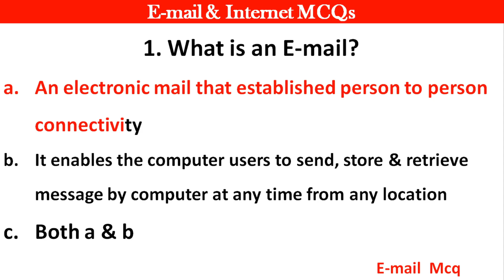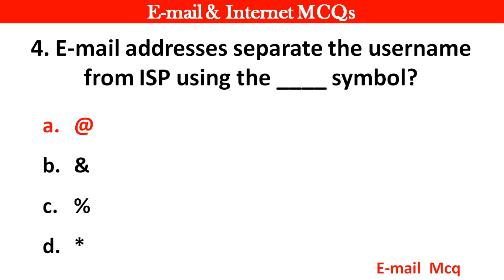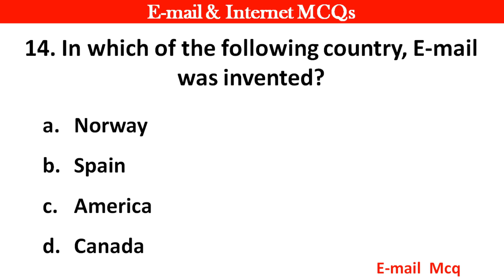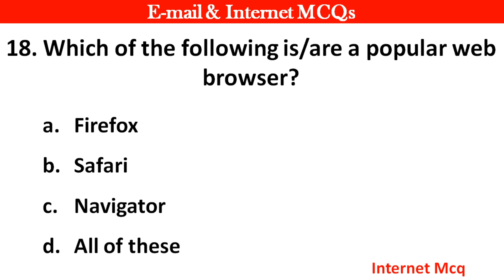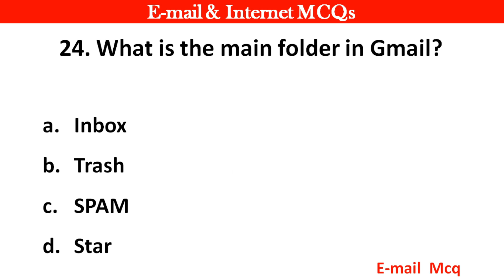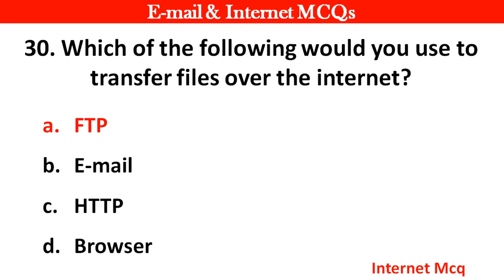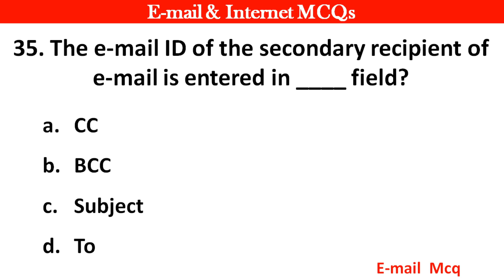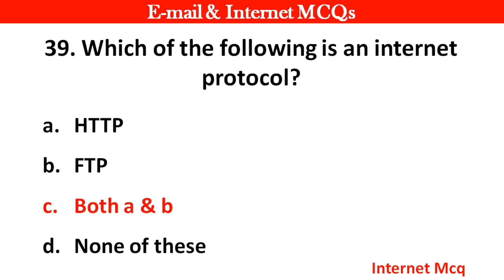Top 50 Internet & E-mail MCQ's | E-mail & Internet of Computer MCQ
Computer Most Important Questions Ms Excel Quiz.

1. GK
2. Computer MCQ
3. General knowledge
4. Important Computer Questions and Answer
5. Competative exam
6. Quiz Test
7. Uh GK Study
8. Important gk
9. Competitive quiz
10. Competitive general knowledge
11. GK in Hindi
12. General knowledge quiz
13. Quiz questions
14. general knowledge questions
15. Indian gk
16. hindi Computer gk
17. 2022 Computer Questions and answers
18. Lucent Computer
19. Lucent Computer mcq
20. Lucent 1000 questions
21. Lucent for ssc
22. Lucent for railway
23. Lucent book gk
24. sarkari naukari gk
25. computer GK ke sawal
26 gk knowledge